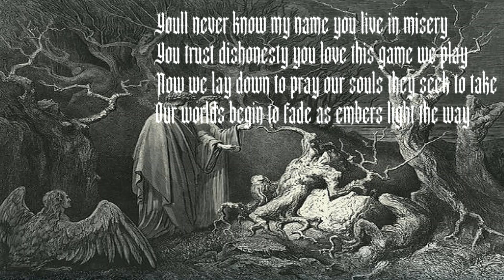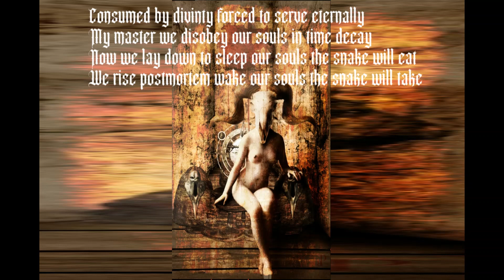Peeld Onionz-Chimes (lyric video)